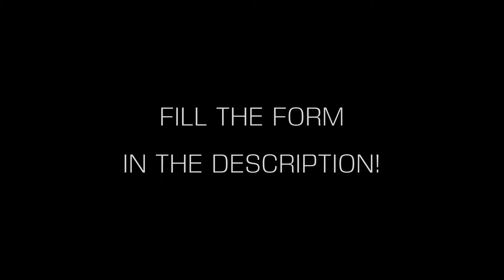D E M O C A L L !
DEMOCALL HAS ENDED!
DEMOCALL HAS ENDED!
DEMOCALL HAS ENDED!